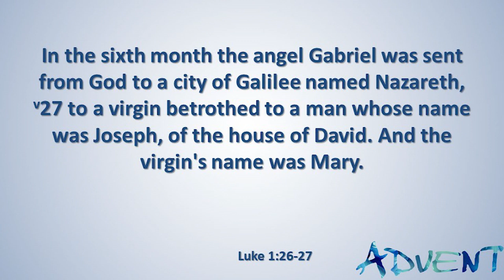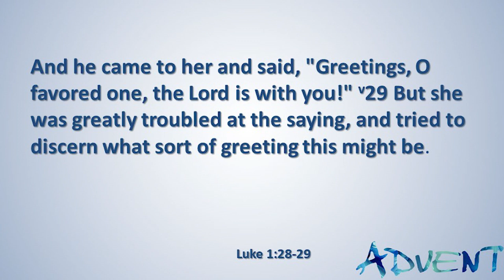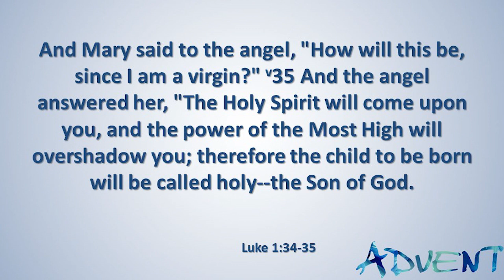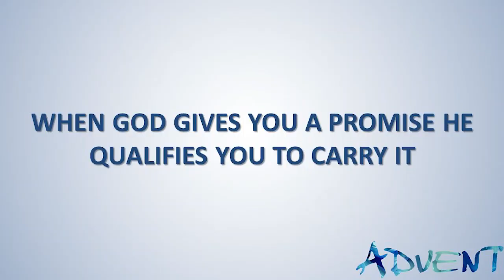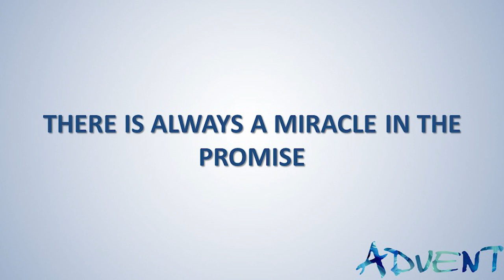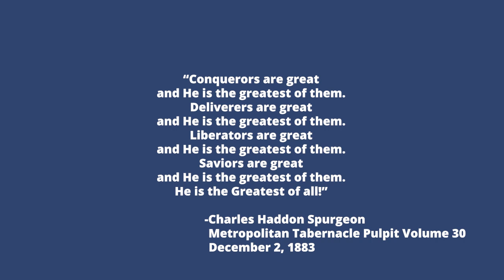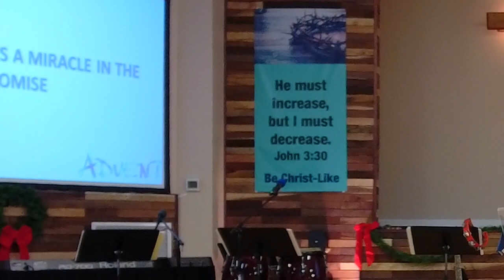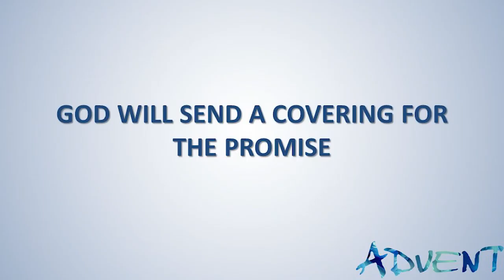The Arrival Sermon Series - Part 1 - The Pregnancy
Rev. Vance C. Evans, Sr - Senior Pastor - Preaching